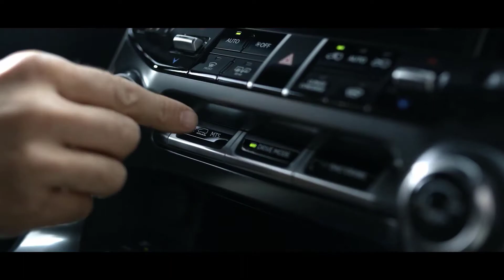The all new Lexus LX SUV 2022 - Amazing cars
Car+
Amazing Cars Global (ACG)

Global car update and synthesis channel